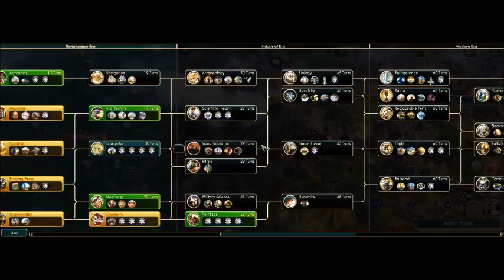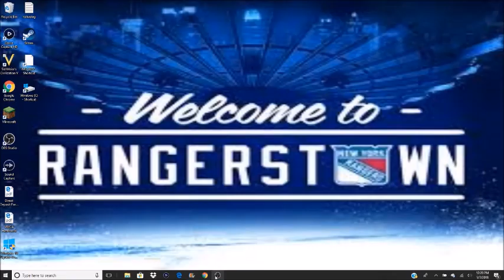Civilization V Let's Play // SWEDISH EMPIRE AS HENRIK LUNDQVIST // Episode 3: WORLD WAR ME!